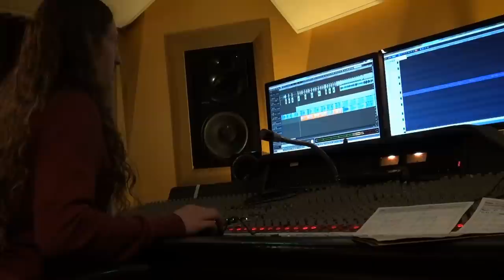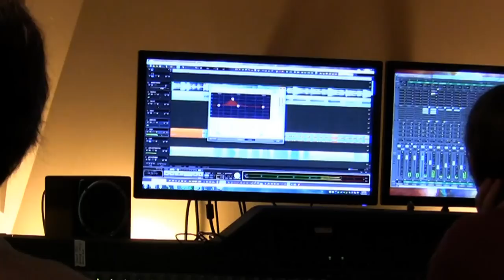The Making of "Pushin'" #5 - "Blues For Ronnie" - Mark Doyle and The Maniacs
Mark Doyle and The Maniacs are officially releasing their third studio album "Pushin'" in January 2013. This is part five of a series of videos that'll take you on a trip through "The Making Of" the new album, song by song. These YouTube videos are short outtakes of the DVD "The Making Of Pushin'".

The DVD "The Making Of Pushin'" and the CD "Pushin'" are available for purchase (scroll down to the bottom of the page)

"The Making Of" part 5 features song #4 on the record, "Blues For Ronnie", Mark's hommage to Blues Guitarist Ronnie Earl.

Cast of Characters:
Mark Doyle - Guitars, Organ, Producer,  Executive Producer, Arrangements
Frank DeFonda - Drums, Executive Producer
Phil Broikos - Bass
Jason "Jocko" Randall of More Sound Studios - Recording, Mixing, Mastering

Concept and Direction: Mark Doyle
Videography and Photo of Ronnie Earl: Juan Junco
Additional Video footage and Video-editing: Sandra Jackson